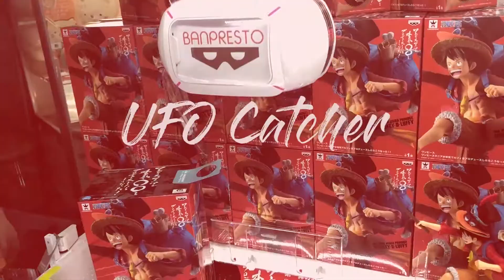Unker Plays Roulette Challenge | Arcade Planet | 夹娃娃#20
This week, Unker Ben, Unker Marcus and Jing Jing head to Arcade Planet @Suntec!

Tell us where should we go next or what kind of challenge you would like us to do!

Music in this video
Song                                            Candyland
Artist                                           Tobu
Licensed to YouTube by           ASCAP, Featherstone Music (publishing), and 12 Music Rights Societies